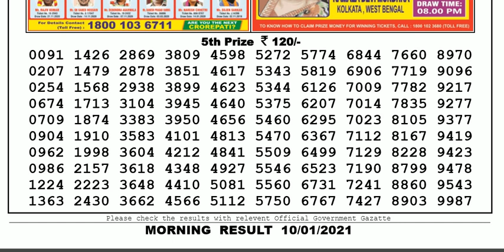Nagaland Lottery Sambad Result | Dear Lottery